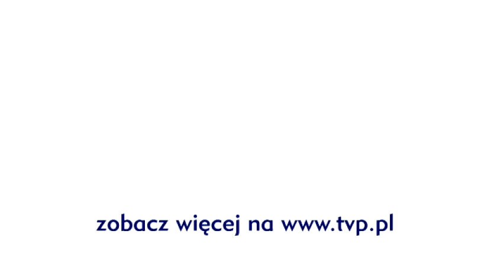Prawdę mówiąc - Prostytucja nieletnich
Po filmach takich jak „Świnki" czy „Galerianki" temat prostytucji nieletnich wyszedł z cienia. Problem, który do tej pory wydawał się marginalny, okazał się niebezpiecznym zjawiskiem na szeroką skalę.

JESTEŚMY TEŻ TUTAJ:
Strona TVP VOD:

Publicystyka i informacje w TVP VOD (całe odcinki i wydania audycji)